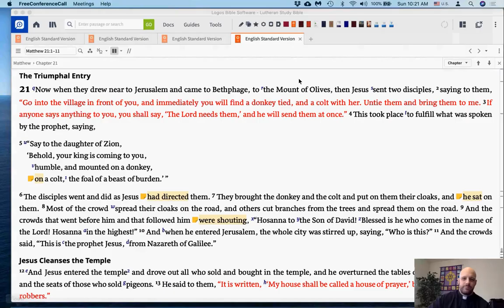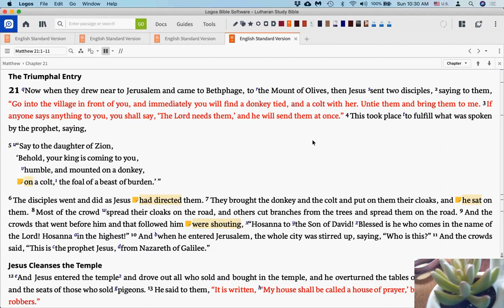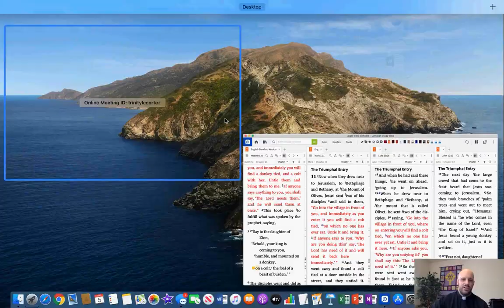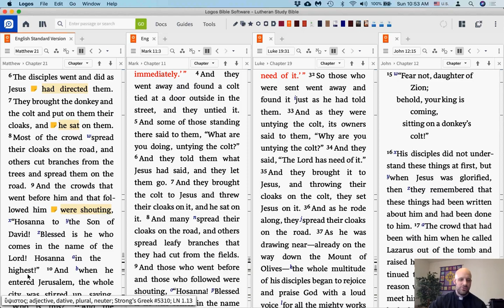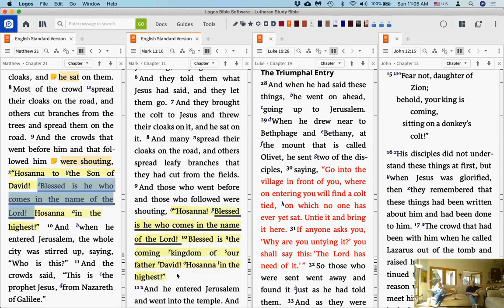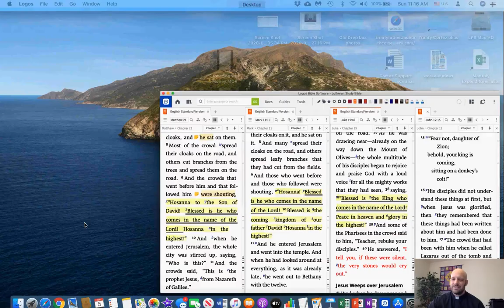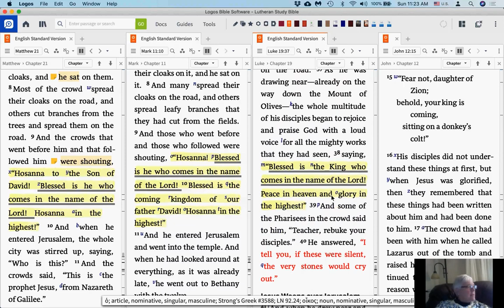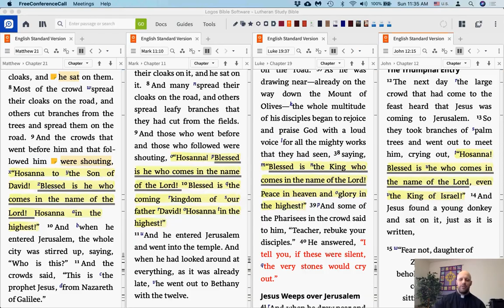Trinity Lutheran Church, Cortez, CO - Palm Sunday (Interactive Bible Study)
This is the recording of the teleconference from Bible Study on April 5th (Palm Sunday).